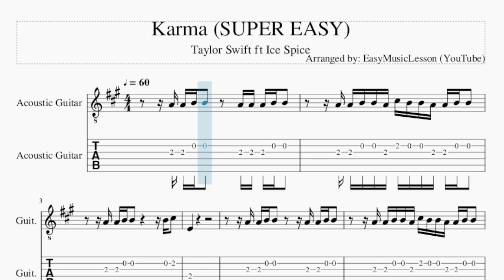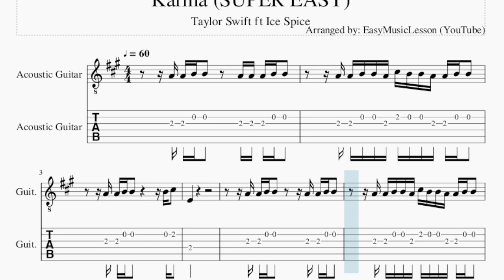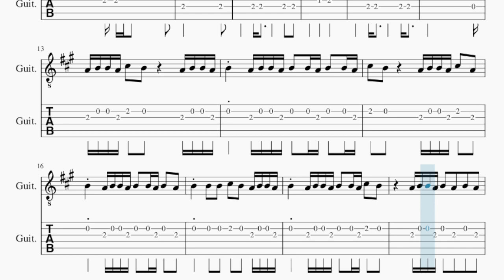SUPER EASY Guitar Tab: How to play Karma by Taylor Swift ft Ice Spice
Comment and let us know how the videos have helped you. It keeps us going! :)Here is a sheet music/tab video on the song Karma (SUPER EASY) by Taylor Swift ft Ice Spice on the guitar tab. A guitar tab arrangement which is transposed to notes that are easily played by guitar tab, for the song Karma (SUPER EASY) by Taylor Swift ft Ice Spice.

EasyMusicLesson2 teaches you to play the your favorite instrument, through well-arranged sheet music so that you too can learn how to play Karma (SUPER EASY) by Taylor Swift ft Ice Spice on the guitar tab as fast as you can. A guitar tab with backing tracks to help your play the song better.

Chords of Guitar arrangement:
E Maj   D Maj   D Maj   A Maj   E Maj   D Maj   D Maj   A Maj
E Maj   D Maj

Melody notes of Guitar:
A4 A4 B4 B4     A4 A4 A4 B4 B4
A4 A4 B4 B4 A4 C#5 B4 B4 A4 A4 B4 B4
A4 A4 B4 B4           B4 C#5
E4
A4 A4 B4 B4       A4 A4 B4 B4
A4 A4 B4 B4             C#5
E4                         E4
B4     E4 E4     B4     E4   E4
C#5       G#4       A4
B4                           D4
A4 B4 B4 A4 C#5   B4         A4 B4 B4 A4
B4     A4 B4 B4 A4 B4   B4 A4 B4   B4 A4
C#5   B4         A4 B4 B4 A4 C#5   A4
B4     A4 B4 B4 A4 B4   B4 A4 B4   A4
B4     B4   B4   C#5   B4   A4 B4 B4 A4
B4     A4 B4 B4 A4 B4   B4 A4 C#5   B4
A4 B4 B4 A4 B4   A4   B4   A4
B4     B4 A4 B4 A4 B4   B4   B4